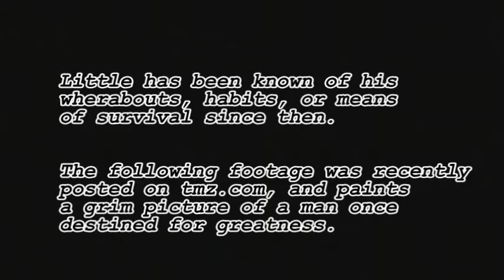Richard DesRoches - Behind the Furnace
Richard says 'hi' to some friends in Toronto.